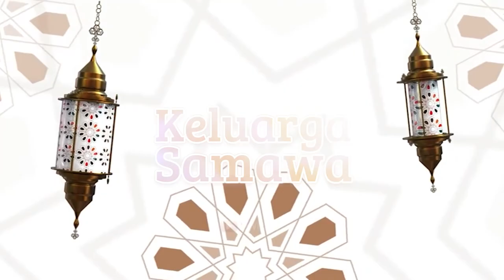Mengatasi istri cemburu berlebih | Tanya Jawab Keluarga Samawa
Anda bisa langsung bertanya dan berkonsultasi langsung kepada Ustadz. Maulid di program Keluarga Samawa pada saat Live Onair di Hari Selasa pagi pukul 05.30 s.d 07.00 WIB ke no interaktif berikut